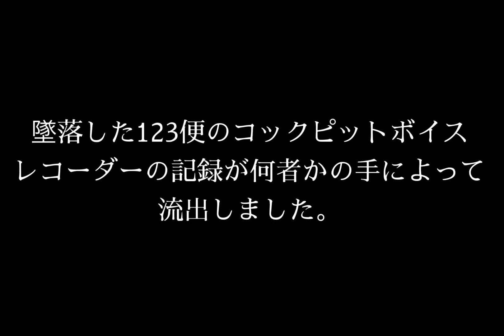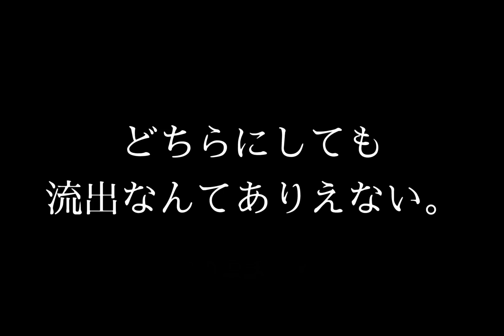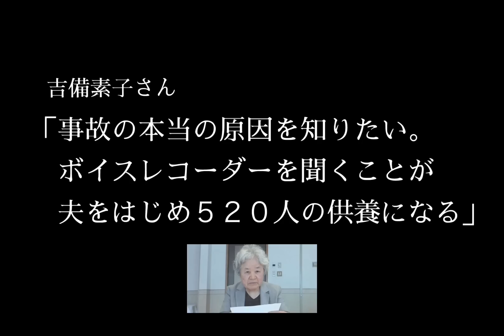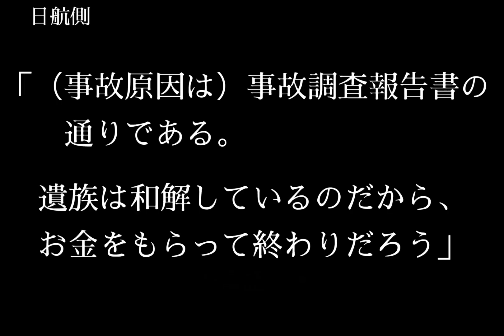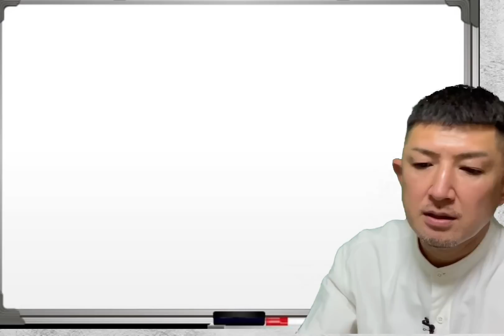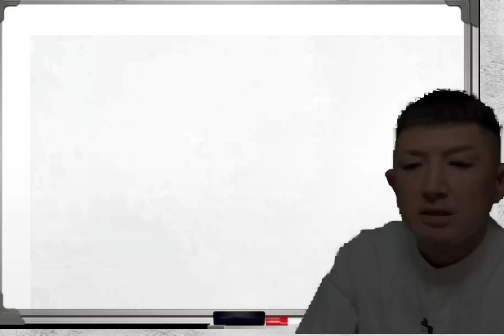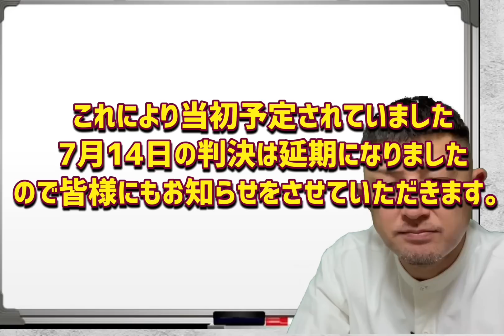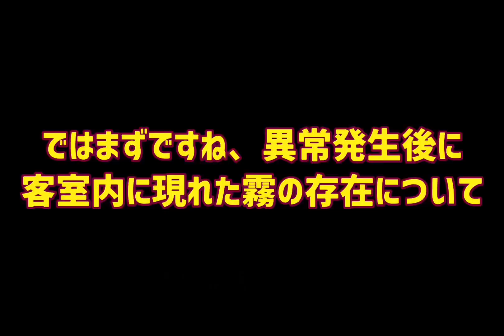【日航機墜落事故74】最新の裁判情報を報告します。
日航機墜落事故74では　あまり取り沙汰されないボイスレコーダー開示請求裁判について、現況を報告します